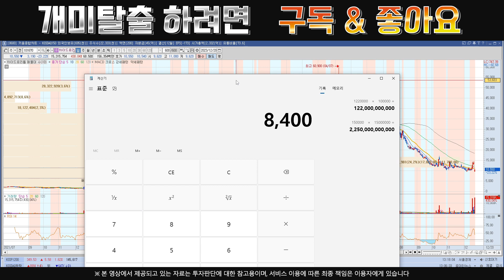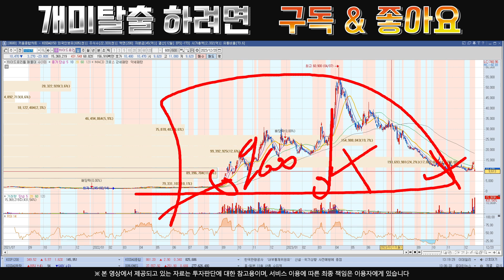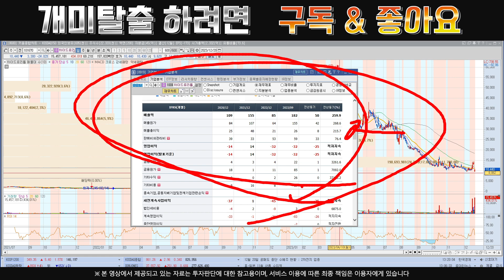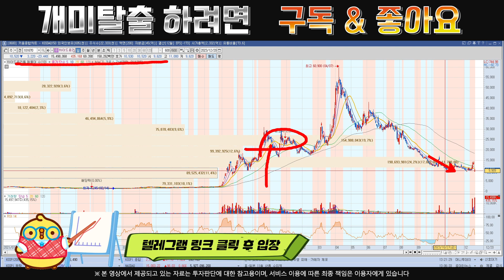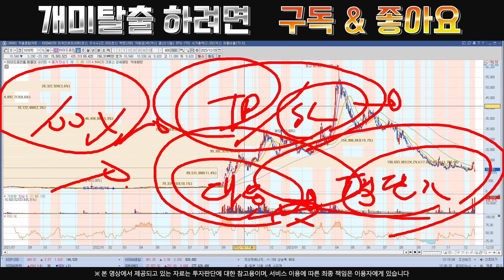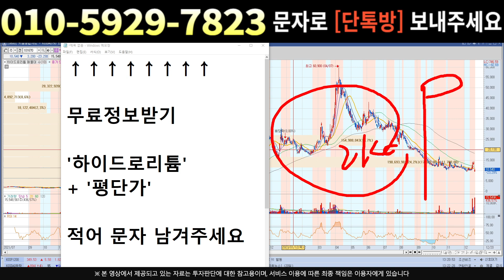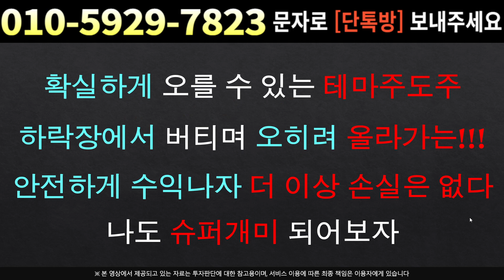[주식]하이드로리튬 - 박순혁 선대인 여기까지 영향.. 이 두사람이 악재를 주네요